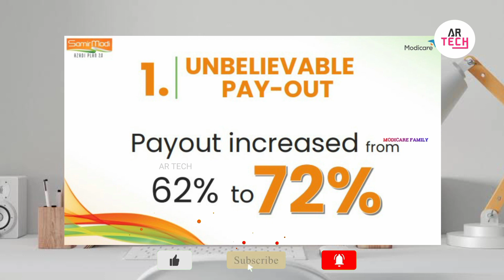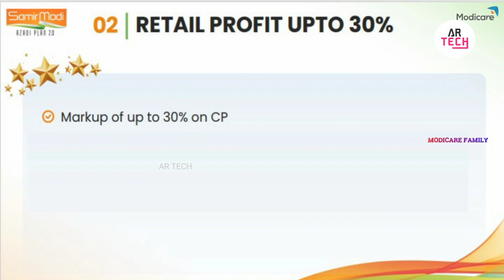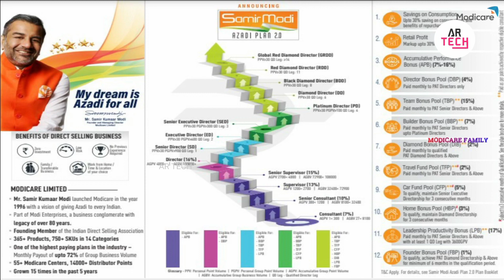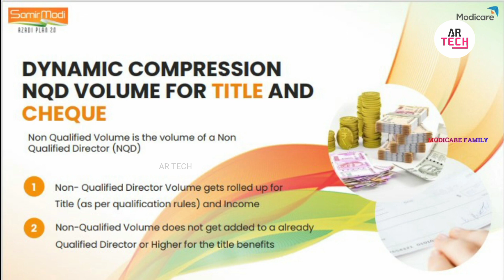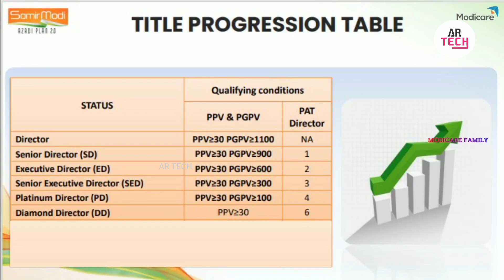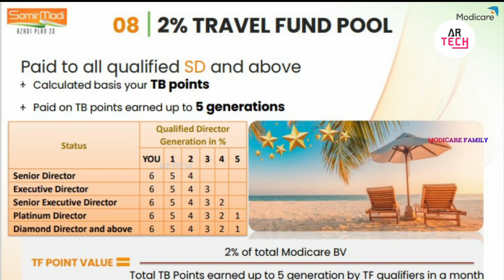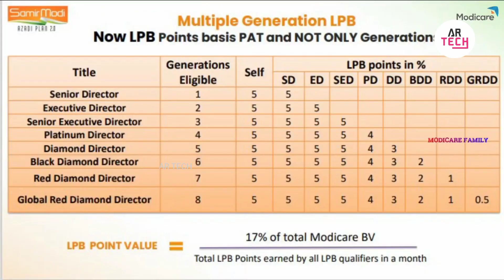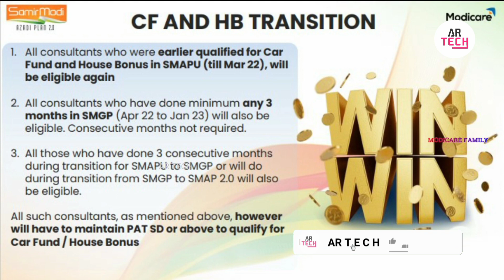modicare ✔ || എന്താണ് 2023 ലെ സമീർ മോദി ആസാദി പ്ലാൻ || AR TECH MALAYALAM